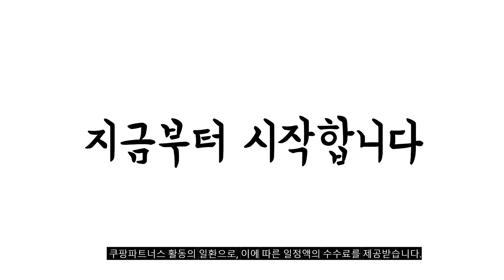2023년 갤럭시a24자급제 판매 추천순위 BEST10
❤️❤️❤️ 갤럭시a24자급제 구매 가격 평점 리뷰 정리해 봤어요! ❤️❤️❤️
[00:06]
10위. 삼성전자 갤럭시 A23 공기계 128GB 블랙 [277,020원]

[00:11]
9위. 삼성전자 갤럭시 A34 자급제 어썸 바이올렛 128GB [439,000원]

[00:17]
8위. 삼성 갤럭시 A24 LTE 128GB 가개통 미사용 [299,000원]

[00:22]
7위. 삼성전자 갤럭시 A34 자급제 어썸 그라파이트 128GB [442,000원]

[00:28]
6위. 삼성전자 갤럭시 A24 128GB LTE 통신사 SM-A245N [286,000원]

[00:33]
5위. 삼성전자 갤럭시 A34 자급제 어썸 라임 128GB [439,400원]

[00:39]
4위. 삼성전자 갤럭시 A34 자급제 어썸 실버 128GB [464,460원]

[00:44]
3위. 삼성전자 갤럭시 A24 자급제 다크레드 128GB [342,440원]

[00:50]
2위. 삼성전자 갤럭시 A24 자급제 라이트그린 128GB [342,440원]

[00:55]
1위. 삼성전자 갤럭시 A24 자급제 블랙 128GB [342,440원]